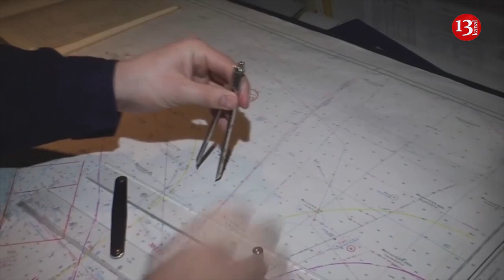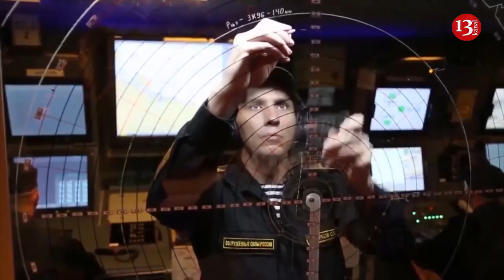Russian Navy acquires anti-aircraft ground missiles